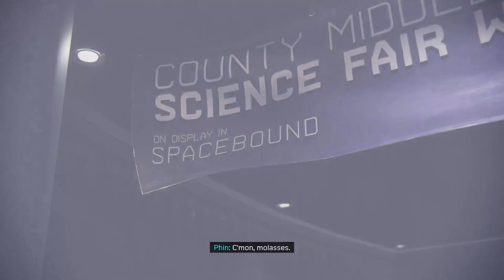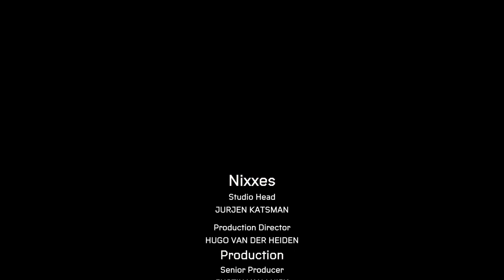Spider-Man: Miles Morales Ultimate Edition - PART 6 [END]